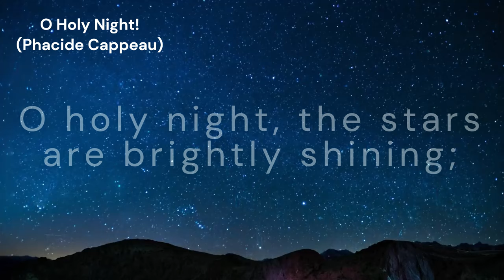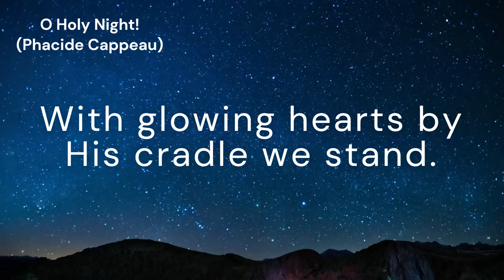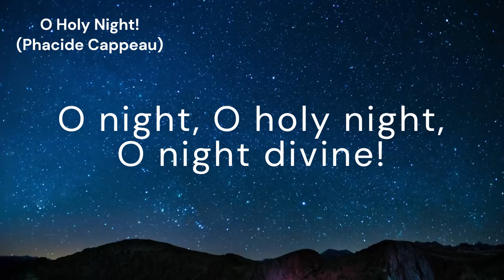O Holy Night! (CANTIQUE DE NOEL)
*Tune:* CANTIQUE DE NOEL
*Author:* Placide Cappeau
*Original title:* Minuit, chrétiens, c'est l'heure solennelle
*Translator:* John S. Dwight
*Composer:* Adolphe Adam
*Arranger:* Juliana Pinheira Sanches

*Lyrics:*
[Refrain:] Fall on your knees, O hear the angel voices!

Here came the wise men from Orient land.
[Refrain]